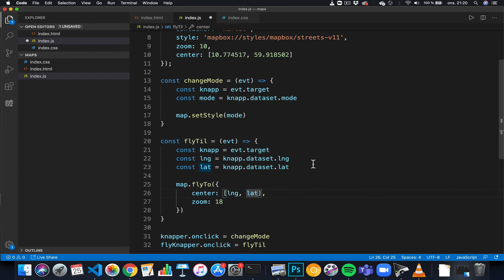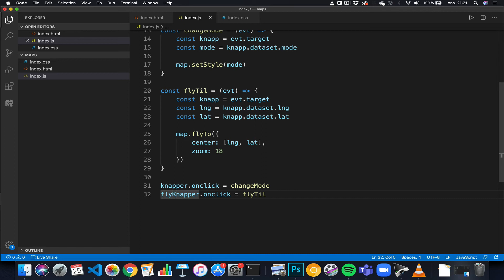Mapbox #6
Fly mellom steder